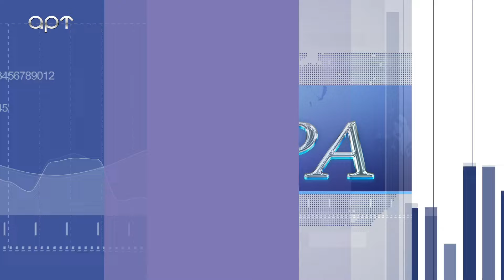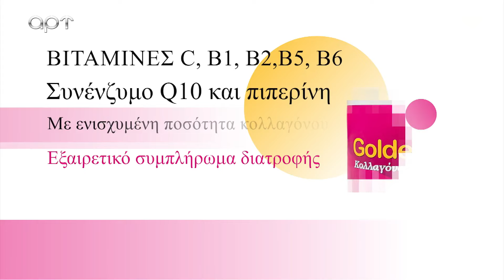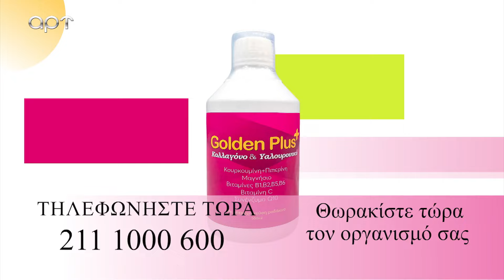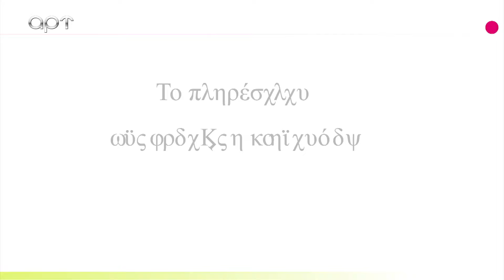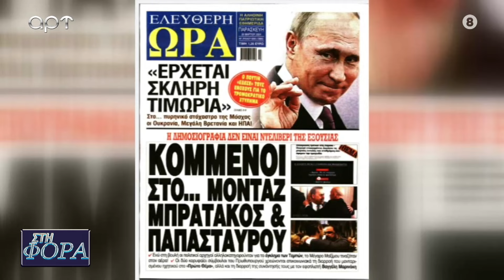ΣΤΗ ΦΟΡΑ 29 3 24 Α ΜΕΡΟΣ